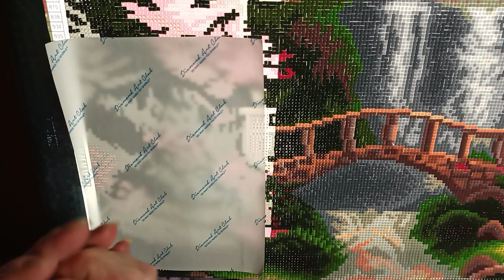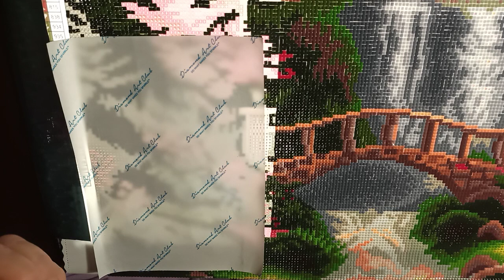Just a WIP & SIP Babble Day.....